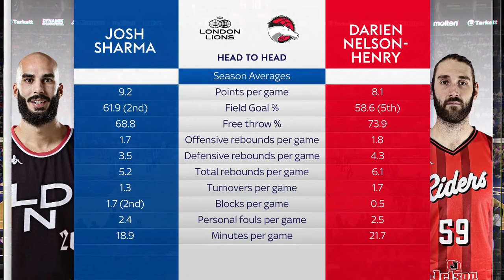LIVE BBL Play-off Final! | London Lions v Leicester Riders | British Basketball League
Live action from the BBL Play-off Final where London Lions take on Leicester Riders.